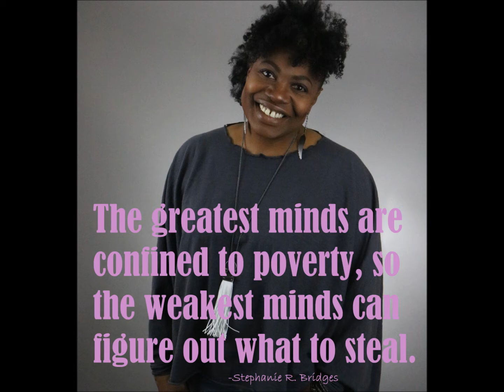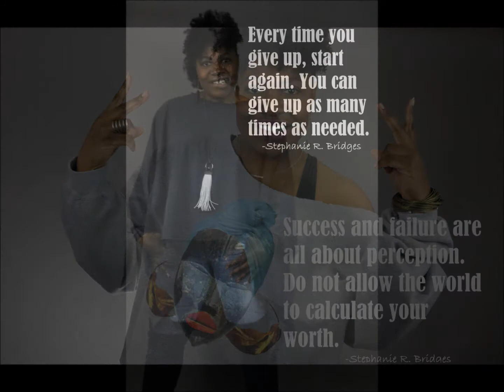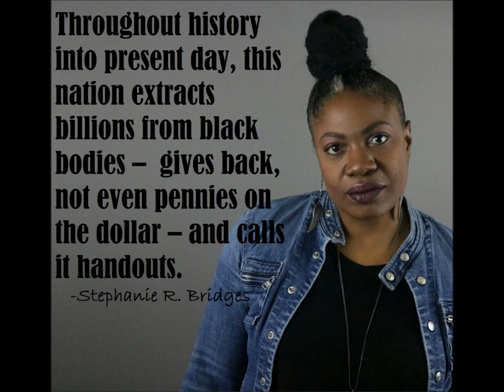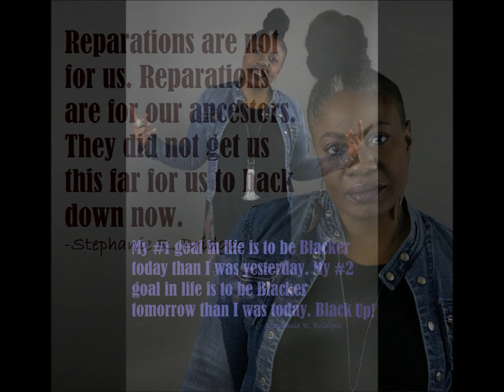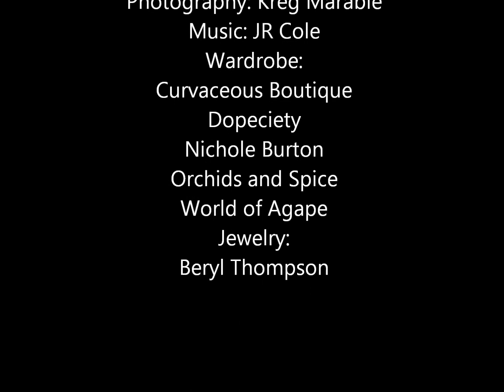Black History Video